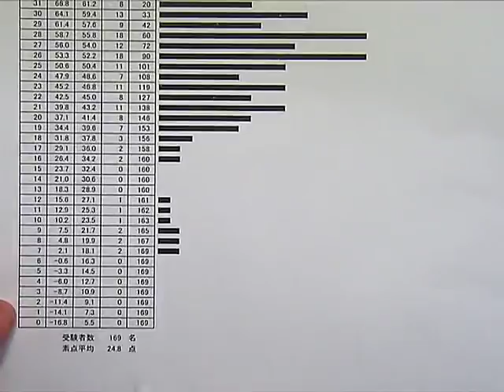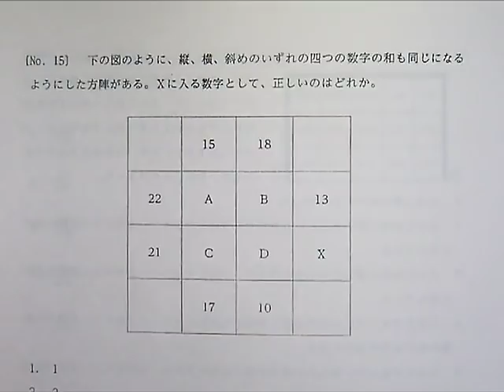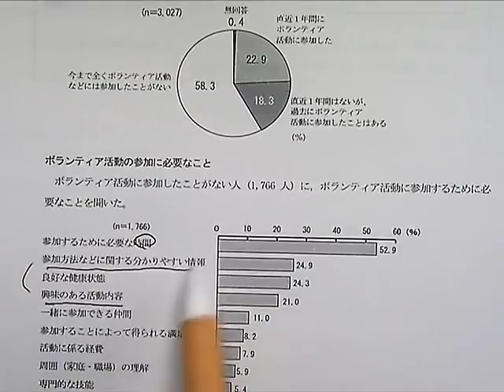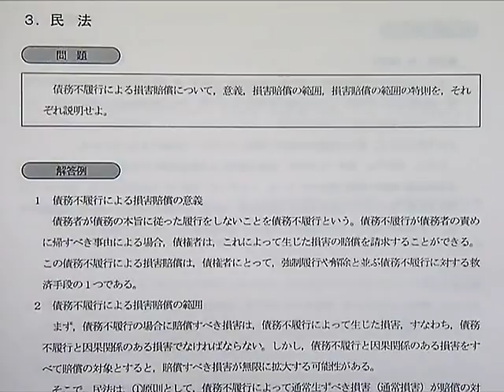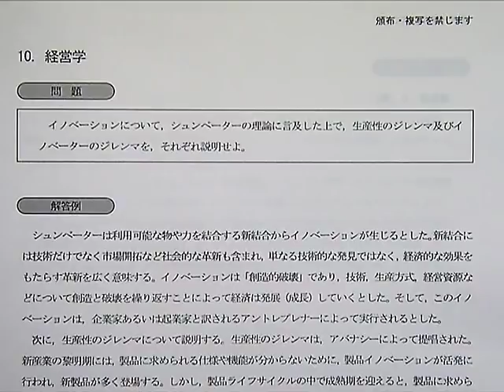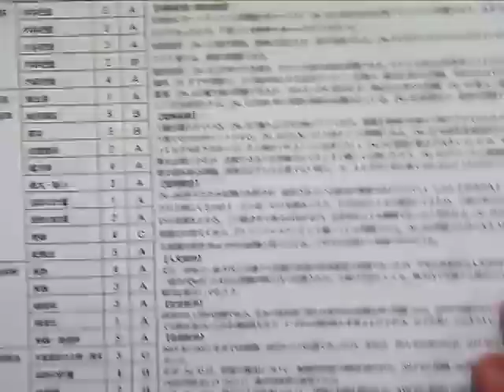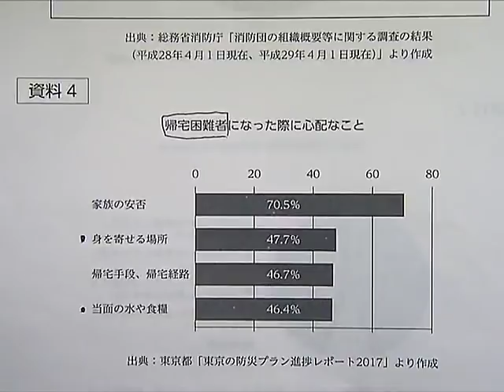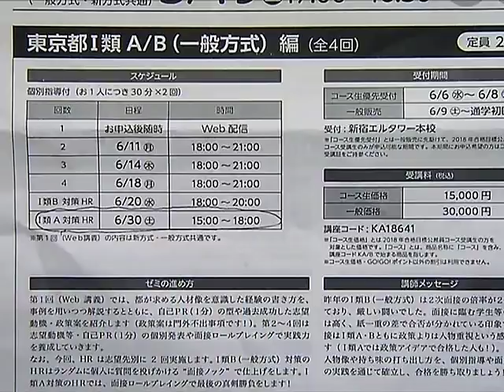20１8年本試験講評・解説 東京都Ⅰ類B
【2018年本試験解説】
‹担当›新谷　浩史 LEC専任講師,野村　豊　LEC専任講師
5/6（日）に実施された公務員：東京都Ⅰ類B試験の講評・解説動画です。

直前対策講座から、本試験分析、模擬面接、合格者の声まで、公務員受験生ラストスパートに嬉しいコンテンツが目白押しです。